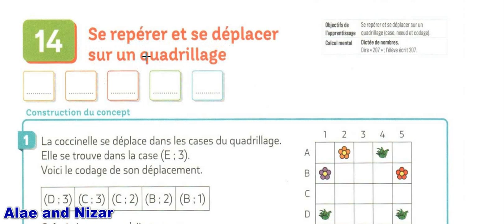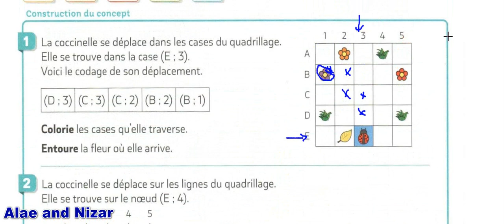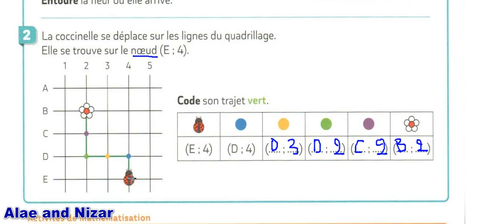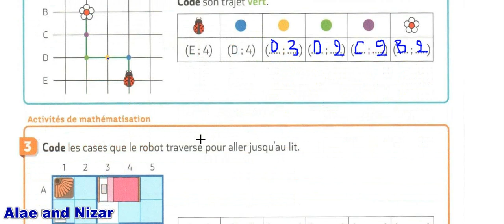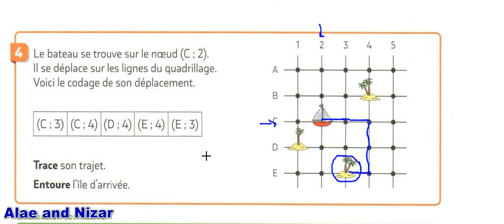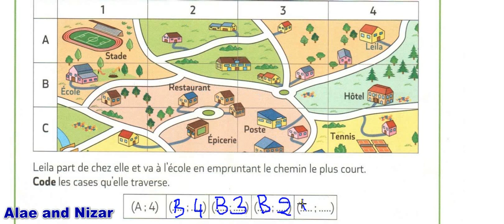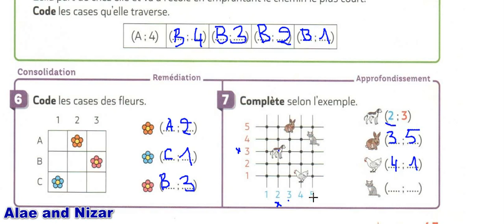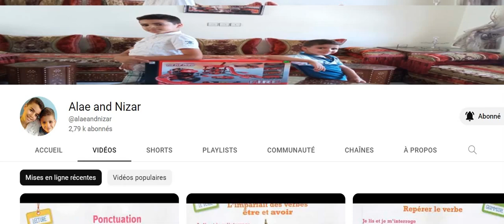Se repérer et se déplacer sur un quadrillage pour comprendre les maths ce1 ce2